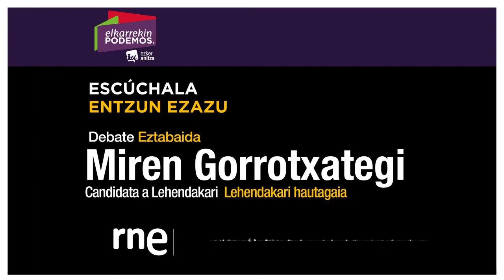Entrevista a Miren Gorrotxategi en RNE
Uztailak 8 de julio